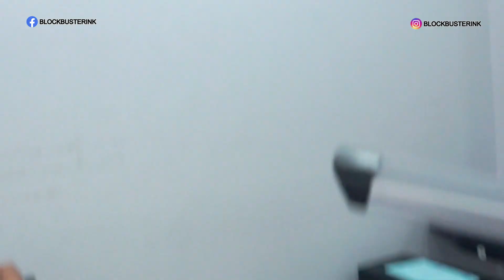kurohige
Temen temen yang mau tanya2 dan konsultasi bisa langsung ketemu bang beta Billy Lawrence  di studio ya

WE ARE "BLOCKBUSTER INK" JL. PANTAI BATU BOLONG, CANGGU, BALI
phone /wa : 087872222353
fb : blockbuster ink tattoo studio
      blockbusterink_jakarta
      billylawrence